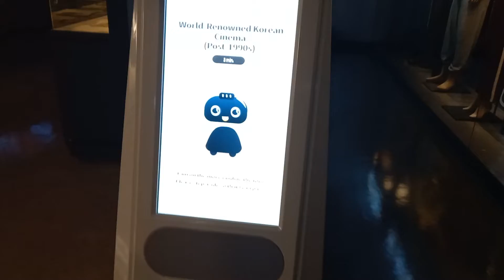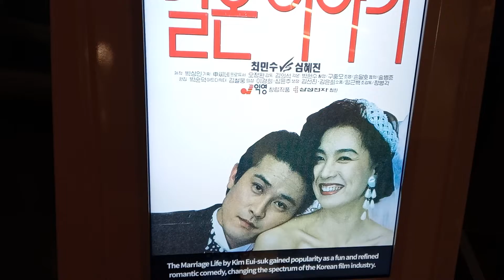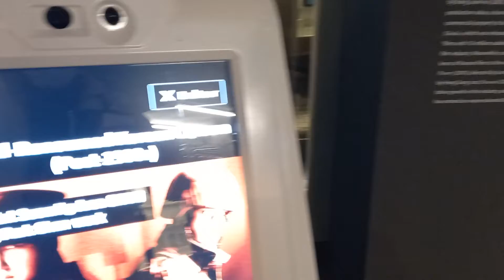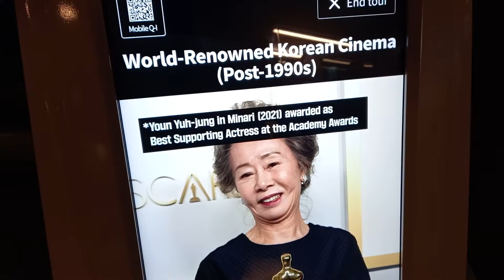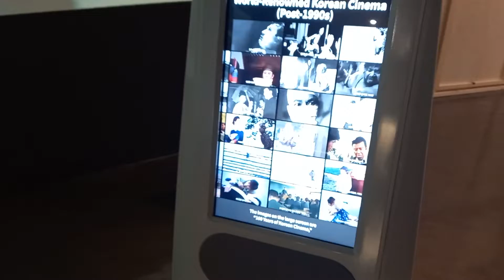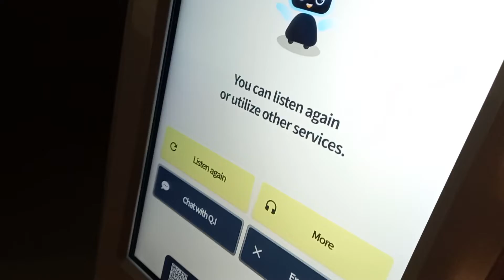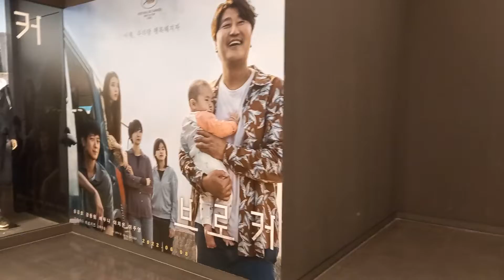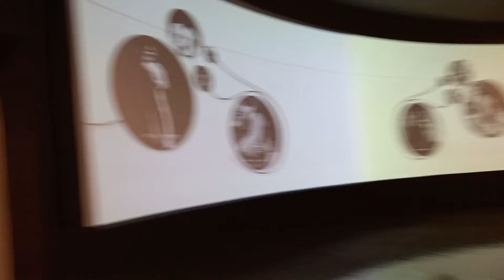Korean Film Museum tour with a robot tour guide - IU, Song Kang Ho, Broker, etc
The Korean Film Archive Permanent Exhibition

Section 1 The Birth of Movies

We examine the time when the Lumiere brothers in France, Edison in the United States, the Skladanowsky brothers in Germany, etc. invented and screened movies before the birth of Korean movies and the period when movies were born in each country.

Section 2 Motion Pictures Arrive in Joseon : The Beginning of a Unique Experience

Here is a description of the route through which motion pictures first flowed into Joseon with the American traveler Burton Holmes, who showed a movie he had shot to King Gojong, which was then shown to the public. These images from the early 1890s show what the society was like and how people lived during that time.

Section 3 100 Years of Korean Movies

l
We can see the flow of the history of Korean movies in a chronological table ranging from the time when it was born to recent times.

Section 4 Modern Times, Colonization, Joseon’s Movies

This is a space where we can examine the emergence of the first Joseon movie, the activities of film professionals, and the Joseon movie system during Japanese colonialism from the early 1900s to Korea’s pre-liberation in 1945. Also, we can see image materials and still photographs of the works produced at the time

Section 5 Korean Liberation and the Korean War

In this space, we can examine the activities and works of film professionals with a will to continue Korean movies who overcame the ruined movie environment and system while going through colonialism by Japanese imperialists and the Korean War.

Section 6 Fascination and Chaos

We can see the trend of Korean movies which reflected the society in 1950s when it experienced a period of confusion due to destruction and poverty caused by the Korean War, disorder and strengthening of anti-communism ideology, and the rapid spread of American consumer culture.

Section 7 Renaissance of Korean Movies

The 1960s was the golden age of Korean movies. We can see films produced at that time and information about first-run theatres in Seoul, the number of films produced, and number of viewers.

Section 8 Period of Youth Culture

Korean cinema faced a dull period in the 1970s. We can examine the emergence of new directors who wanted to overcome the period and the continuous activities of older directors through the works and collection representing youth culture.

Section 9 The Winds of Change

We can see the film trends in the 1980s, when a recession was deepening, and various film activities to overcome the period along with the social aspects during that time.

Section 10 Explosion of Image Culture

In the 1990s, the film industry developed along with a new environment that included the expansion of the home video market and launch of cable TV. Multiplex theatres were built, blockbuster films were produced, and large companies participated in the film market.

Section 11 Archive

The archive includes posters and film music as well as films. Here we can search for and view major movies, and find information on directors and actors/actresses by year in a media table. We can also appreciate posters and film music directly

Section 12 One Hundred Korean Films

Among the feature films that were released between the early days of Koreans movie and 2012 and whose film or contents remain, one hundred works that represent Korean movie history and reflect the public consciousness of the time that are well worth study were selected as they were produced in the unique context of Korean society, or have high degree of artistic completion. Major scenes and their movie titles are exhibited together.

Section 13 Animation

Here we can examine the principle of animation as visual playing equipment and analogue animation production facilities, and an animation stand, etc. are exhibited. In particular, the phases of animation from planning to screening can be examined through the production process of the animation Green Days.

Section 14 Film Professionals

This is a section that pays tribute to the film professionals who participated in one hundred Korean films as actors/actresses, directors or staff or who received awards in domestic and overseas film festivals. You can see major filmographies, director’s notes, collections and trophies from various film festivals